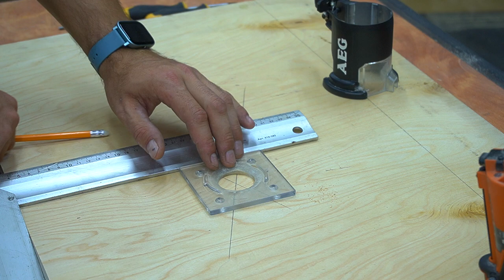Never throw away scraps of plywood! Make a cool idea!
An amazing invention! It will come to mind!